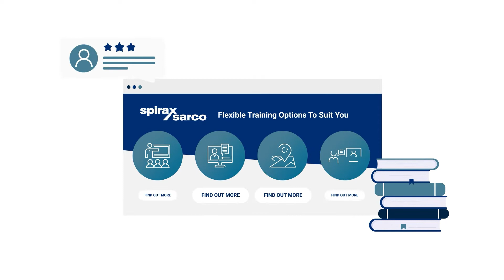Spirax Sarco: Flexible Training Options To Suit You Animation | Mosaique Design and Digital Thinking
We had the pleasure of working on a series of short animations for Spirax Sarco.

Mosaique are a full-service agency specialising in corporate branding, strategy, digital & experiential marketing events, exhibitions and presentations.